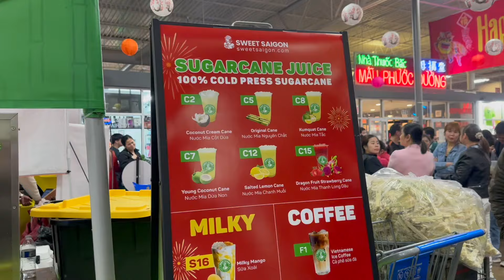Chúc mừng năm mới🥰2024. Happy new year everyone. 🥰🌸🌹# 463